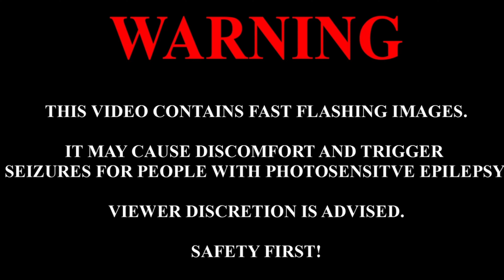Gungrave G.O.R.E | Labyrinth (Hong Kong Back Alleys) | PART 11 | PS5 (FULL GAME)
Gungrave G.O.R.E is a third person shooter & is a 3rd main game in the Gungrave series. The player controls Grave who is equipped with dual pistols, an energy absorbing shield, multiply special abilities & much more. The player is on a mission to stop the Raven Clan a global worldwide drug cartel trafficking SEED a powerful & deadly drug.